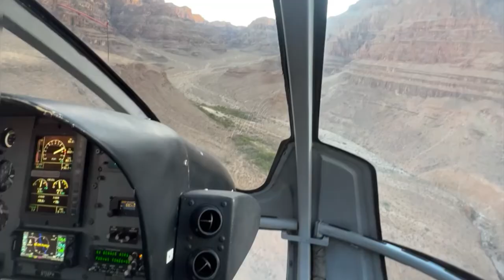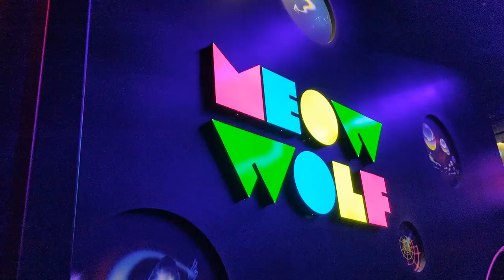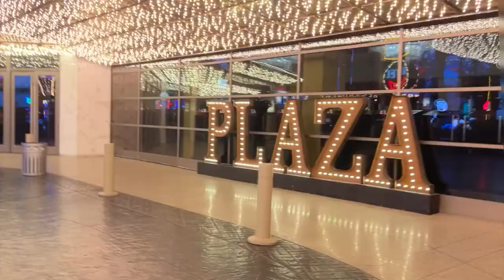LAS VEGAS, WEST RIM, KANAB, LADDER CANYON, BRYCE, NORTH RIM, SUMMER 2022.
107-109 DEGREES IN VEGAS.